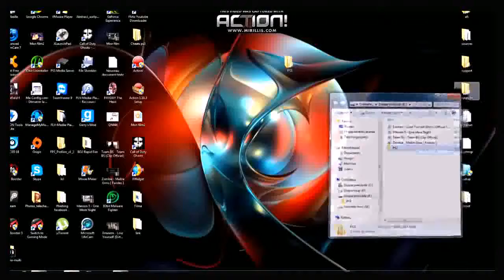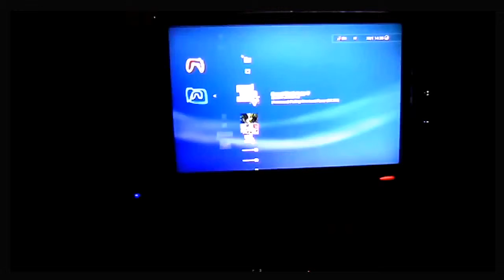Gta 5 Hack 1 milliard en solo